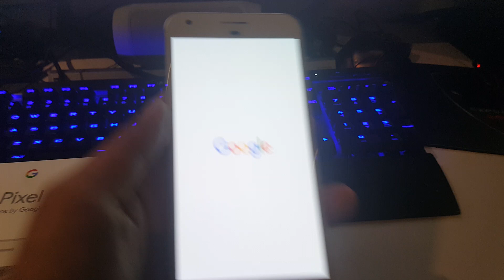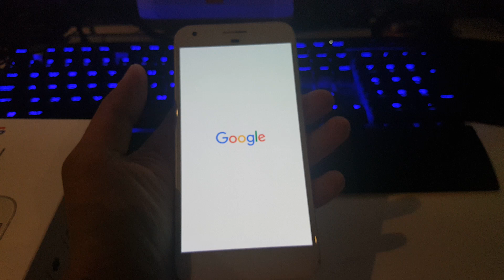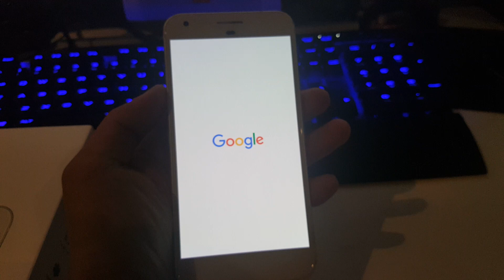Pixel bootloop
I've been stuck in a bootloop since update to Pie.